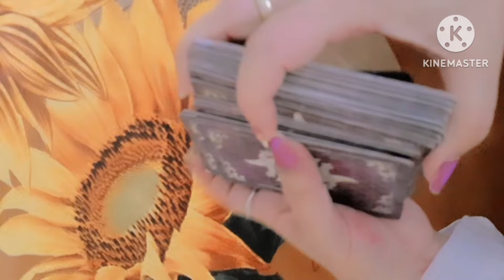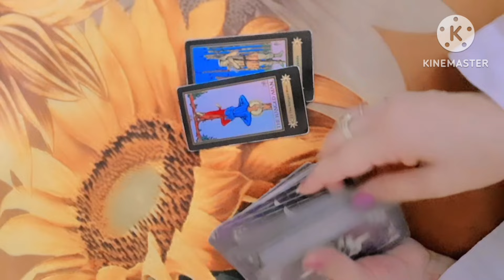❤Is your person missing you Right Now❤while you are watching this Video?Timeless Collective Reading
❤Is your person missing you Right Now😘
❤while you are watching this Video?
TIMELESS COLLECTIVE READING
My Instagram ID the_divine_power1111

for getting
 NOTIFICATION Of  video..
.Never miss a Reading 🍀